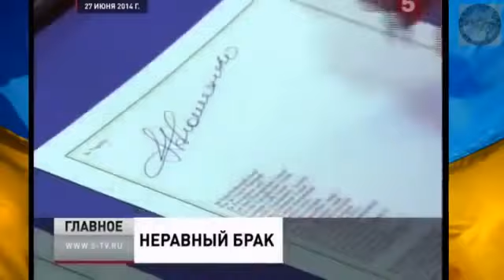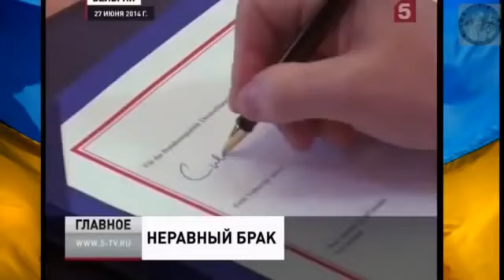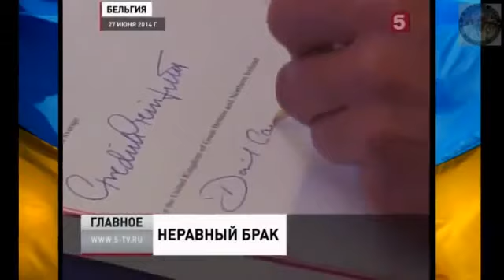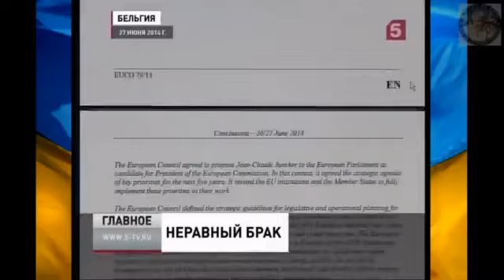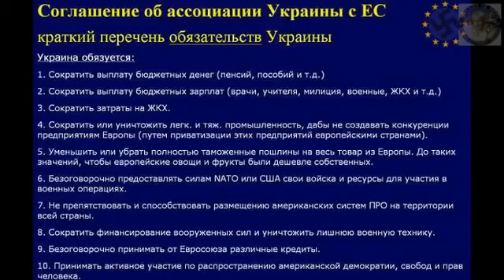Украина в ЕВРОЖОПЕ 1 07 2014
УКРАИНЦЫ ВЫ ЗАГЛЯДЫВАЛИ В СПИСОК ВАШИХ ОБЯЗАТЕЛЬСТВ В ЕС?)))
У Украины после вступления в ЕС - никаких прав)) Одни обязательства))) . Новая жизнь со старыми ДЫРКАМИ)))...Отымели во все щели)))